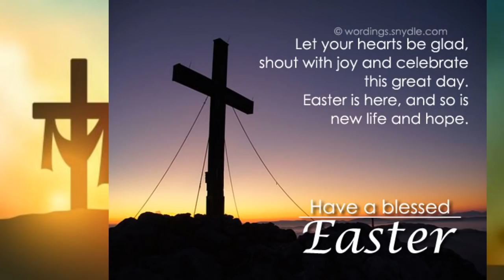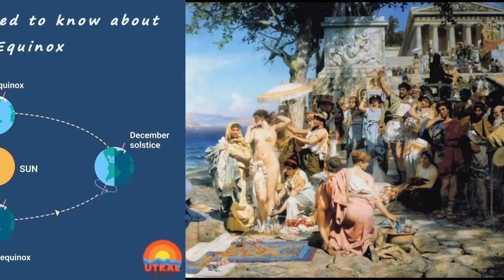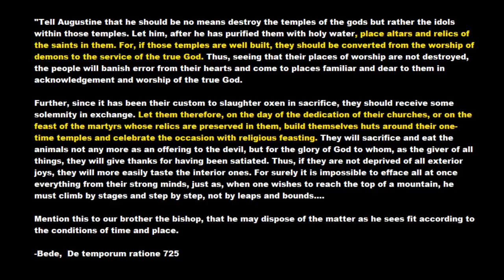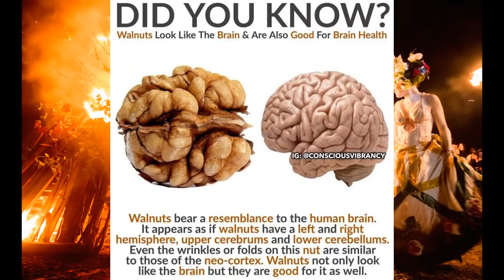Origins of the Easter Egg Hunt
My online shop(Books/Apparel/Jewelry)

Easter, also called Pascha (Aramaic, Greek, Latin) or Resurrection Sunday, is a Christian festival and cultural holiday commemorating the resurrection of Jesus from the dead, described in the New Testament as having occurred on the third day of his burial following his crucifixion by the Romans at Calvary c. 30 AD. It is the culmination of the Passion of Jesus, preceded by Lent (or Great Lent), a 40-day period of fasting, prayer, and penance.

The custom of an Easter egg hunt began because children believed that the Easter hare laid eggs in the grass. In South German folk traditions it was customary to add extra obstacles to the game by placing them into hard-to reach places among nettles or thorns.

The custom of the Easter egg hunt, however, comes from Germany. Some suggest that its origins date back to the late 16th century, when the Protestant reformer Martin Luther organised egg hunts for his congregation. The men would hide the eggs for the women and children to find. This was a nod to the story of the resurrection, in which the empty tomb was discovered by women.

In the German Lutheran tradition the Easter egg hunt is linked to the Easter Bunny – or the Easter Hare as he was originally known. The first written reference to the Easter Hare was in 1682 in Georg Franck von Franckenau’s essay, De ovis paschalibus (‘About Easter eggs’). However links between hares and rabbits and Easter go back earlier in central Europe. Hares were associated with fertility and with the Virgin Mary, and sometimes appear in paintings of the Virgin and Christ Child, and also in illuminated manuscripts. Custom had it that the hare would bring a basket of brightly painted eggs for all the children who had been good, and these would be hidden around the house and garden for the children to find.